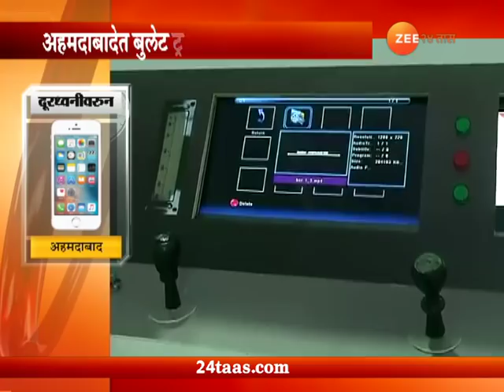गुजरात | बुलेट ट्रेन प्रकल्पासाठी भूसंपादनाला शेतकऱ्यांचा विरोध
Gujrat Farmer Oppose Bullet Train